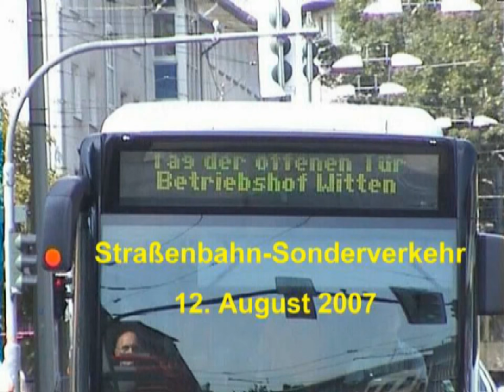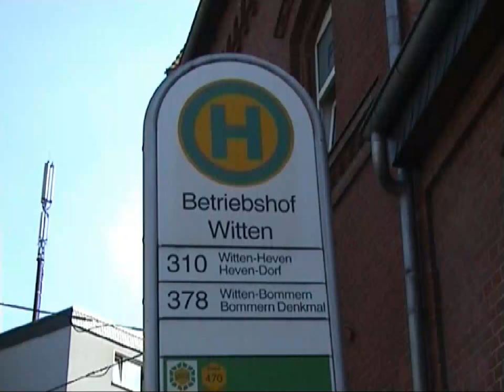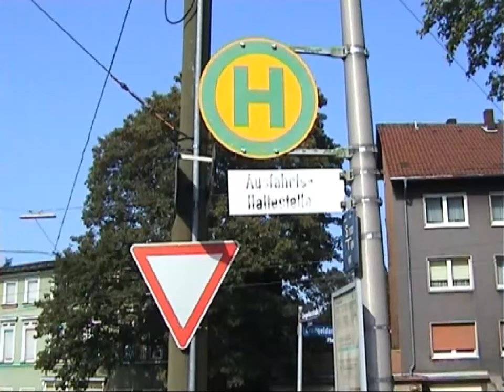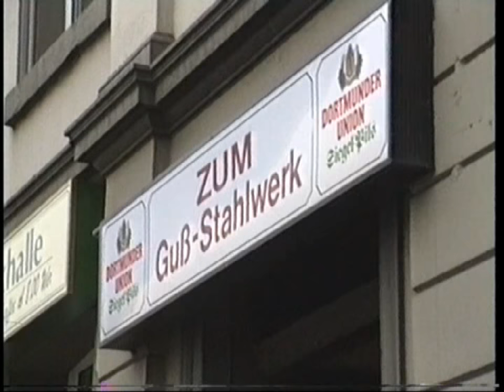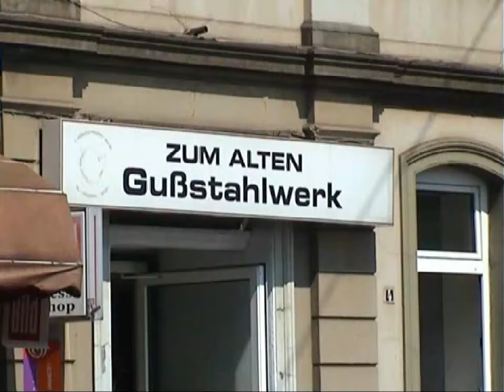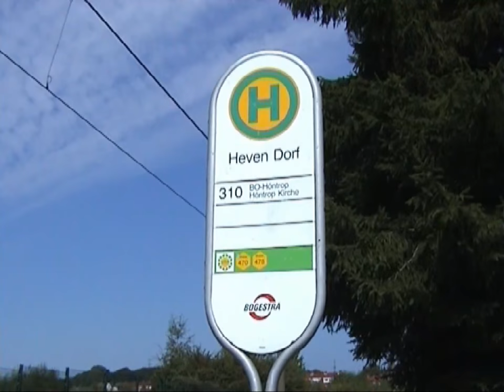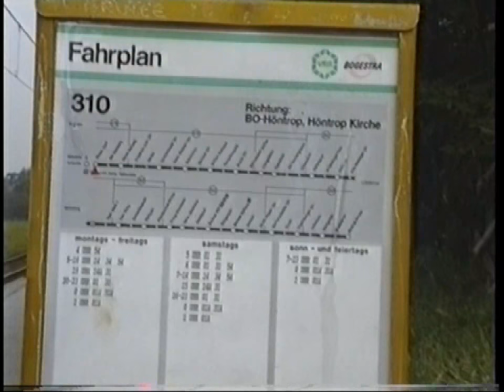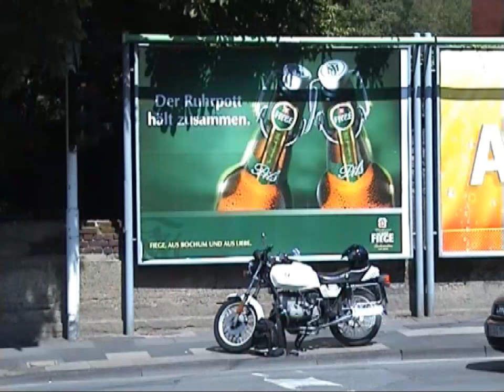Linie 310 in Witten an der Ruhr - Tag der offenen Tür 12.08.2007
Am 12. August 2007 fand im Bus-Betriebshof Witten ein Tag der offenen Tür statt,
auf der letzten in Witten verkehrenden Strassenbahn-Linie der 310  fanden deshalb Fahrten mit 2 historischen Strassenbahnen statt,
es sind aber auch ältere Filmausschnitte zu sehen.

12. srpna 2007, den otevřených dveří se konal v autobuse skladiště Witten,
na poslední vlaky, které jezdí v Witten tramvajové linky 310 cest byly proto drženy 2 historických tramvají,
ale může být také vidět starší filmové klipy.

On August 12, 2007, the open day was held in the bus depot Witten,
on the last trains running in Witten tram line of 310 trips were therefore held with 2 historic tramways,
but it can also be seen older film clips.

Em 12 de agosto de 2007, o dia aberto foi realizada no terminal de ônibus Witten,
sobre os últimos comboios que circulam em Witten linha de eléctrico de 310 viagens foram, portanto, realizada com 2 bondes históricos,
mas também pode ser visto excertos de filmes mais velhos.

Den 12. august 2007 blev den åbne dag afholdt i busholdepladsen Witten,
på de sidste tog, der kører i Witten sporvognslinje på 310 ture blev derfor afholdt med 2 historiske sporveje,
men det kan også ses ældre film klip.

12 жніўні 2007 года, правяла дзень адчыненых дзвярэй у аўтобусе дэпо Віттэн,
на апошніх цягнікоў у Віттэн трамвайнай лініі 310 паездак былі таму праводзіцца пры 2 гістарычных трамваяў,
але гэта таксама можна ўбачыць старыя плёнкі кліпаў.

La data de 12 august 2007, a doua zi deschisă a avut loc în autobuz depozit Witten,
Prin urmare, pe ultimele trenurile care circulă pe linia de tramvai Witten de 310 de calatorii au avut loc cu 2 tramvaie istorice,
dar poate fi, de asemenea, observate fragmente din filme mai vechi.

2007년 8월 12일에서 열린 날, 버스 디포 비텐에서 개최되었다
(310) 여행의 비텐 트램 라인에서 실행되는 마지막 열차에 따라서, 2 역사 전차로 개최되었다
그러나 또한 더 오래된 필름 클립을 볼 수있다.

2007年8月12日，開放日的巴士車廠威騰隆重舉行，
在310人次威滕電車線運行的最後列車有2歷史悠久的有軌電車因此被舉行，
但它也可以被看作較舊的電影剪輯。

ที่ 12 สิงหาคม 2007 วันที่เปิดถูกจัดขึ้นในรถบัสที่สถานีรถไฟ Witten,
บนรถไฟที่ผ่านมาทำงานในรถรางสาย Witten 310 ทริปได้จัดขึ้นจึงมี 2 แทรมประวัติศาสตร์
แต่ก็ยังสามารถเห็นเก่าคลิปภาพยนตร์

در تاریخ 12 اوت 2007، در روز باز در اتوبوس انبار ویتن برگزار شد،
در آخرین قطار در حال اجرا در ویتن خط تراموا از 310 سفر و بنابراین با 2 tramways تاریخی برگزار شد،

El 12 d'agost de 2007, la jornada de portes obertes es va celebrar a l'autobús depot Witten,
Per tant, en els últims trens que circulin en Witten línia de tramvia de 310 viatges es van fer amb 2 tramvies històrics,
però també pot ser vist grans fragments de pel · lícules.

Op 12 Augustus 2007 is die ope dag in die bus depot Witten gehou,
op die laaste treine loop in Witten tram lyn van 310 reise is dus saam met 2 historiese trams gehou,
maar dit kan ook gesien word ouer film clips.